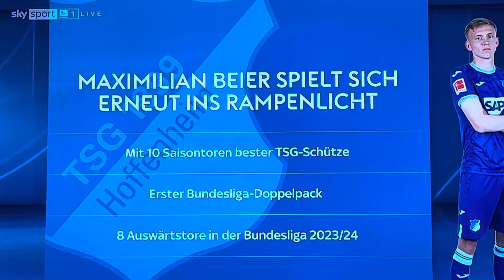Maximilian Beier ein Mann für die Nationalmannschaft ⚽️😎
Maximilian Beier spielt sich ins Rampenlicht nach dem Sieg in Dortmund! Ein Mann für die Nationalmannschaft.